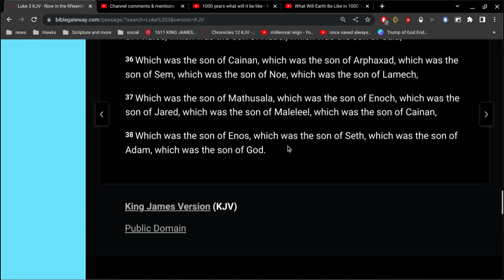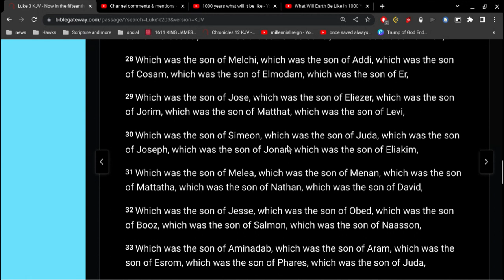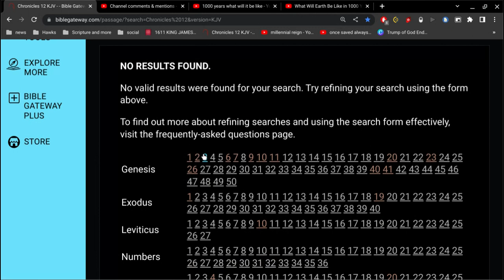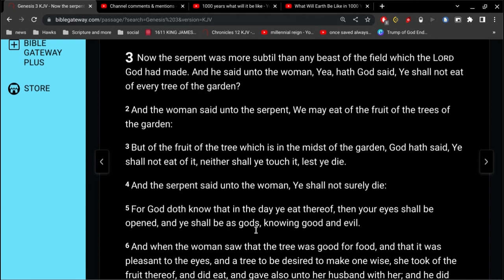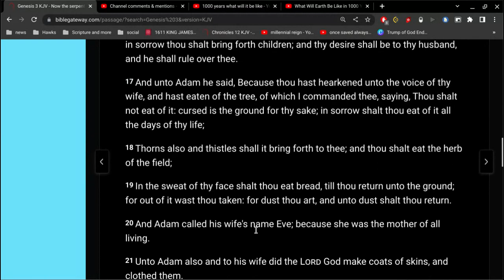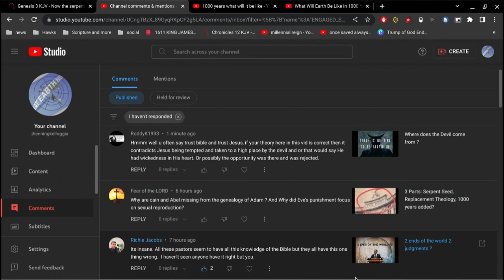Genealogy and Eve's Punishment